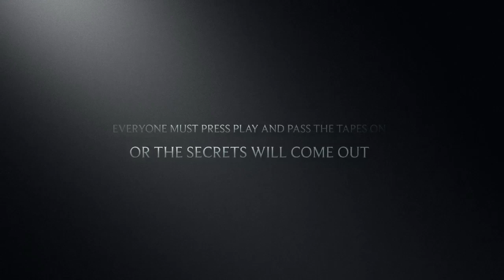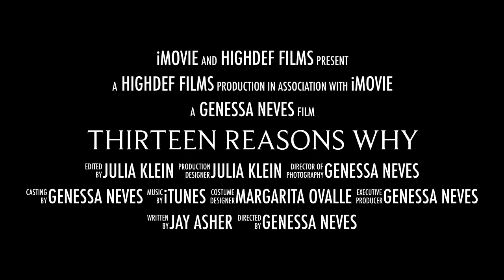Thirteen Reasons Why by Jay Asher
Dartmouth High School student-created book trailer for Thirteen Reasons Why by Jay Asher.